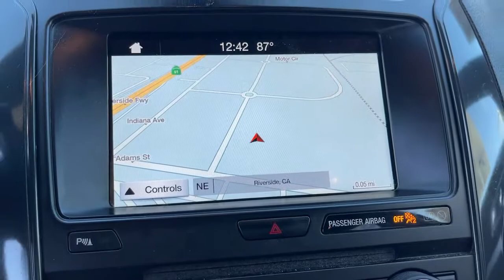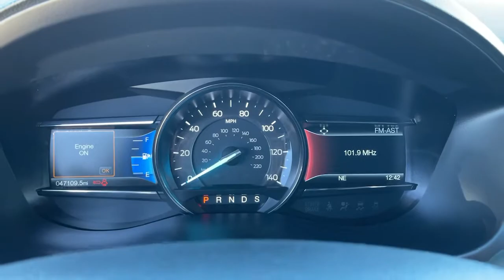2017 Ford Explorer Fontana, Redlands, Ontario, Moreno Valley, San Bernardino, Riverside, CA 21T1477A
White Platinum Used 2017 Ford Explorer available in Riverside, California at Riverside Chevrolet. Servicing the Fontana, Redlands, Ontario, Moreno Valley, San Bernardino, CA area.

Riverside Chevrolet
8200 Auto Dr

Back up Camera, Bluetooth/USB equipped, Keyless Remote Entry, Apple CarPlay/Android, Push Button Start, Touch Screen Display, 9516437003, Freshly Detailed, Tinted Windows, Fresh Oil and New Oil Filter, Non-Smoker, Dealer Serviced, Vehicle Sold As Equipped Including One Key. Additional Equipment Will Be At Purchaser's Expense, Riverside Chevy Edge $795.00, Lojack Services $995.00.brXLT Odometer is 9956 miles below market average!brbrbrAwards:br * 2017 KBB.com Brand Image Awards * 2017 KBB.com 10 Most Awarded Brands To see more quality vehicles like this one right here go or call us at 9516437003 to speak to one of our friendly representatives.brbrThis vehicle has the following features and options: Equipment Group 202A (Heated Steering Wheel), XLT Appearance Package, XLT Technology Feature Bundle (BLIS Blind Spot Information System), 18 Painted Aluminum Wheels, 3.39 Non-Limited-Slip Axle Ratio, 3rd row seats: split-bench, 4-Wheel Disc Brakes, 6 Speakers, ABS brakes, Air Conditioning, Alloy wheels, AM/FM radio: SiriusXM, Brake assist, Bumpers: body-color, CD player, Compass, Delay-off headlights, Driver door bin, Driver vanity mirror, Dual front impact airbags, Dual front side impact airbags, Electronic Stability Control, Emergency communication system: 911 Assist, Exterior Parking Camera Rear, Four wheel independent suspension, Front anti-roll bar, Front Bucket Seats, Front Center Armrest, Front fog lights, Front reading lights, Fully automatic headlights, Heated door mirrors, Illuminated entry, Knee airbag, Leather steering wheel, Low tire pressure warning, Occupant sensing airbag, Outside temperature display, Overhead airbag, Overhead console, Panic alarm, Passenger door bin, Passenger vanity mirror, Power door mirrors, Power driver seat, Power passenger seat, Power steering, Power windows, Radio: AM/FM Stereo w/Single-CD/MP3 Capable, Rear air conditioning, Rear anti-roll bar, Rear Parking Sensors, Rear reading lights, Rear seat center armrest, Rear window defroster, Rear window wiper, Remote keyless entry, Roof rack: rails only, Security system, Speed control, Speed-sensing steering, Speed-Sensitive Wipers, Split folding rear seat, Spoiler, Steering wheel mounted audio controls, SYNC Communication & Entertainment System, Tachometer, Telescoping steering wheel, Tilt steering wheel, Traction control, Trip computer, Turn signal indicator mirrors, Twin Panel Moonroof, and Variably intermittent wipers.